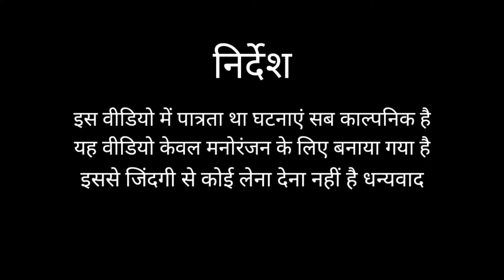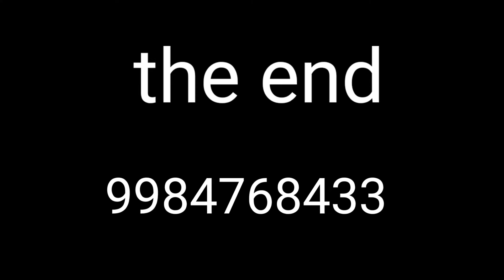🤗🤗आम के आम गुठलियों के दाम🤓 मेहमानों की इज्जत करना सीखो😆😅